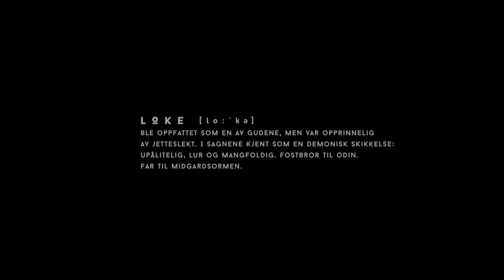Laurits Seier Scenepack (Season 1)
My favorite boi, Laurits (portrayed by Jonas Strand Gravli), from the Netflix Series "Ragnarok" (Season 1)

Underrated show btw,, Did some crappy trimming so I might've missed some parts. Anyways, enjoy! feel free to use, no need for credit... I just want this for my own edit.

This is probably my 3rd reupload lmao